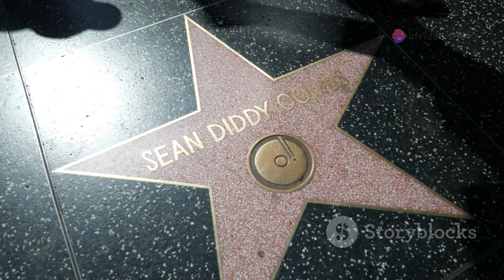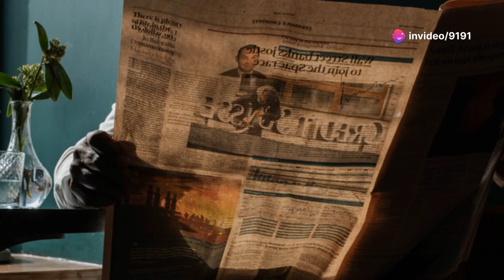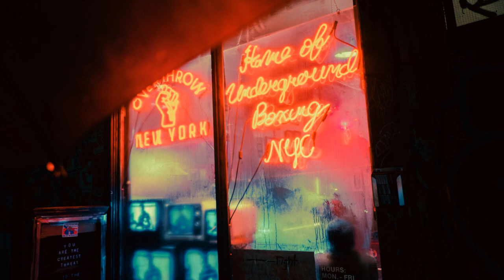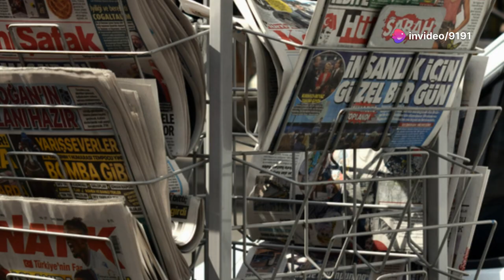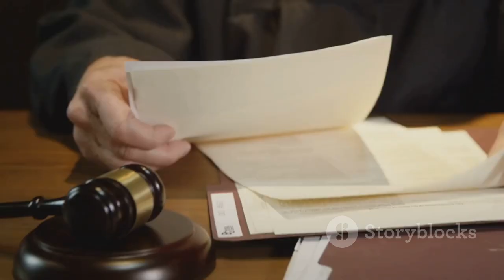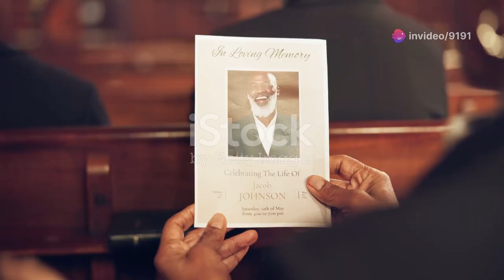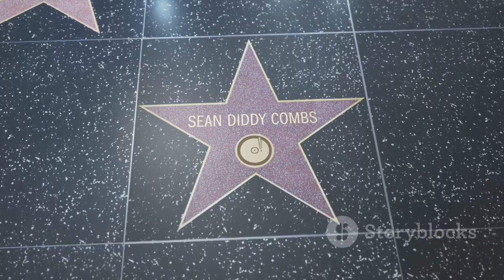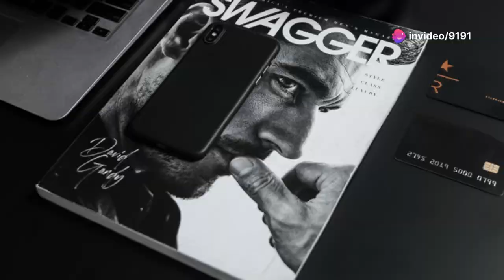The Rise, Power, and Legal Struggles of Sean 'Diddy' Combs: A Hip-Hop Icon's Journey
Sean “Diddy” Combs, one of hip-hop’s most influential figures, has been involved in various legal issues throughout his career, some of which have garnered significant public attention. These controversies range from incidents in the music industry to legal battles that highlight the complex dynamics between his personal life, business ventures, and public image.

One of the most notable cases was the 1999 shooting incident at Club New York, where Diddy, alongside his then-girlfriend Jennifer Lopez and rapper Shyne, was involved in an altercation that resulted in a gunfight. Diddy was charged with gun possession and bribery, but he was eventually acquitted after a high-profile trial. Shyne, however, was convicted of assault and served prison time, while the case marked a defining moment in Diddy's life and career, shaping his public persona.

Another major case involved business disputes, including a lawsuit from former Bad Boy Records artists alleging unpaid royalties. Diddy's empire, which includes music, fashion, and spirits, has made him a target for such claims over the years. These lawsuits often emphasize the fine line between business success and legal scrutiny in the entertainment world.

More recently, allegations regarding Diddy's involvement in Tupac Shakur's murder have resurfaced over the years, fueling theories, though no concrete legal actions have directly linked him to the case.

These incidents underscore how Diddy's legacy is both celebrated and mired in controversy, as he continues to navigate fame, power, and the challenges that come with being a mogul in the world of entertainment. Despite the legal troubles, his contributions to hip-hop and business remain influential, shaping the culture for over three decades.

From Uptown to Mogul

The Night Everything Changed

Artists Speak Out

Rumors and Allegations

Legal Battles and Reputations

Diddy's Impact on Hip-Hop

Diddy's Business Acumen

Diddy's Complicated Story